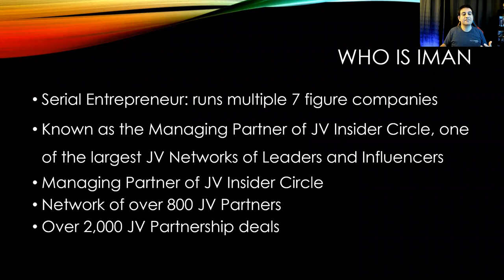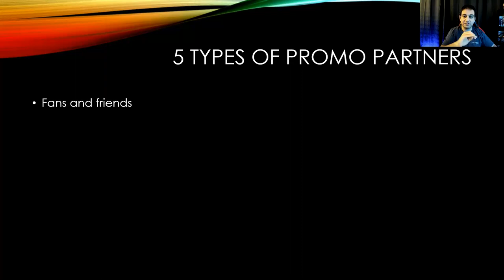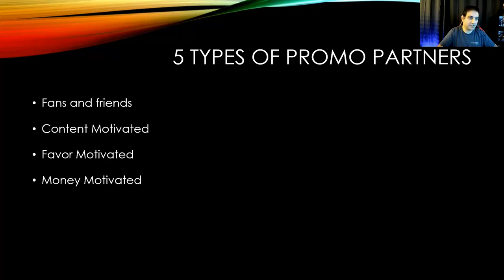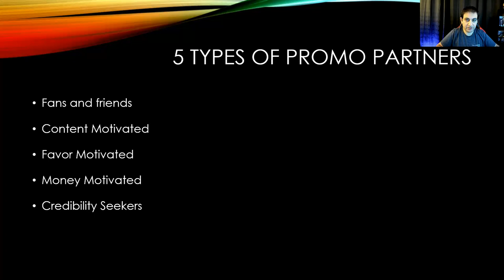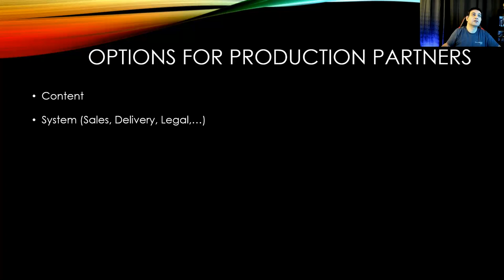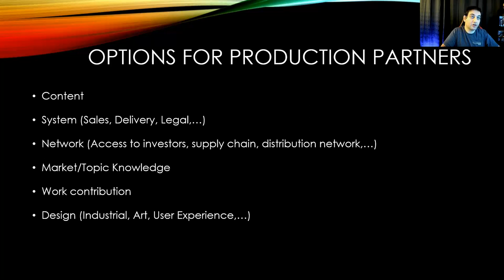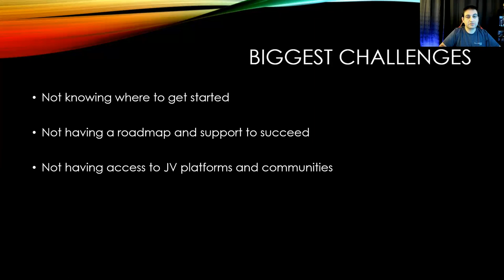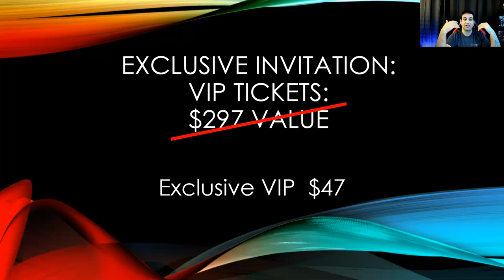Iman Aghay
“10X Your Sales By Forming JV Partnerships” describes how to connect and collaborate with industry leaders to form Joint Venture ("JV") partnerships and massively grow your sales. In “10X Your Sales By Forming JV Partnerships” Iman Aghay describes 5 types of industry leaders who want to promote you, how you can overcome the biggest challenge in connecting with leaders, 3 ways to connect with industry leaders and how to turn obstacles into opportunities.

Iman offered free attendance at his upcoming COLLABORATE! event. Here is the link to his offer . While you can attend COLLABORATE! for free, I highly recommend that you upgrade to VIP. This will cost you US$47 for all 3 days. VIP status takes you from being a spectator to being an active participant.

Speaker’s bio
Iman Aghay is a serial entrepreneur, international speaker and 6-time #1 bestselling author. He is best known as the founder of Success Road Academy, and has created over 50 courses that help coaches, authors, speakers and entrepreneurs grow their business aligned with their life purpose.

In 2010, Iman founded Success Road Academy, which has become an industry leader in online marketing and training. Iman is also part owner of JV Insider Circle, the world’s leading community for entrepreneurs to find partnerships and deals, by utilizing community and connection. He continues making an impact through using community to connect entrepreneurs to their life purpose, and the people who can assist them.

Iman has mastered creating a successful heart-centered business. He believes that all entrepreneurs can build a business based on their life’s purpose. His vision of having a massive positive impact on 100 million people has fueled his love and passion for guiding entrepreneurs to success.

“10X Your Sales By Forming JV Partnerships” was delivered at the Vancouver Business Network Meetup on September 10, 2020. Vancouver Business Network holds a weekly Meetup in Vancouver, British Columbia, Canada. At this Meetup, an expert delivers a talk on a topic that is relevant to entrepreneurs. This training is recorded and made available on this channel to support entrepreneurs build better businesses.